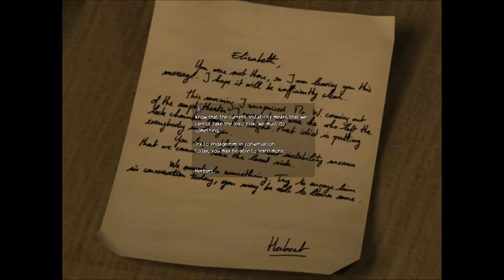Obscure - ep 4:Nighttime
Today we spend some time lost.